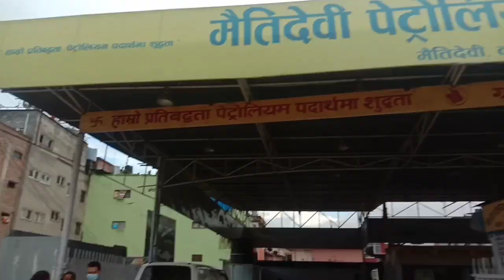Chabahil to anamnager🌷🌷🌷🌷vlog